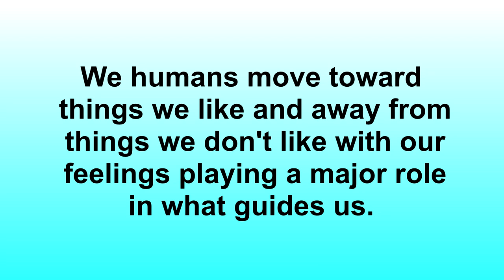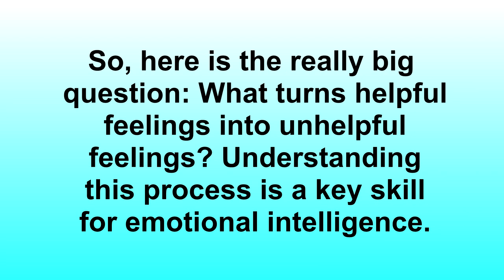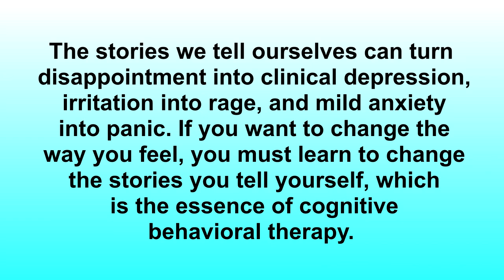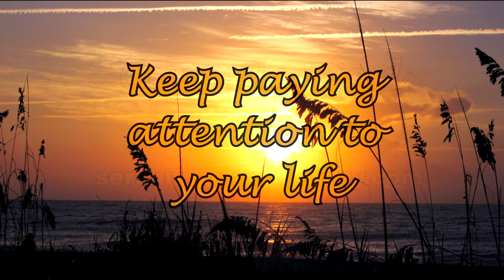Emotional Intelligence: Types of Emotions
Counselor Carl answers the question, "Why do we have feelings and emotions?" He explains the differences between helpful emotions, which are meant to guide us, and unhelpful emotions that overwhelm us or paralyze us. He also explains how helpful feelings turn into unhelpful feelings and how to prevent this from happening. Counselor Carl's straight-forward teaching style makes complex concepts easy to understand. Counselor Carl is a licensed, professional counselor with 19 years of clinical experience both online and face-to-face.